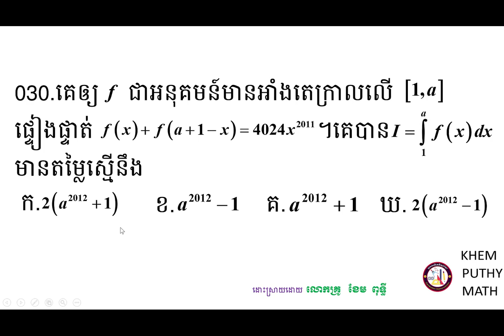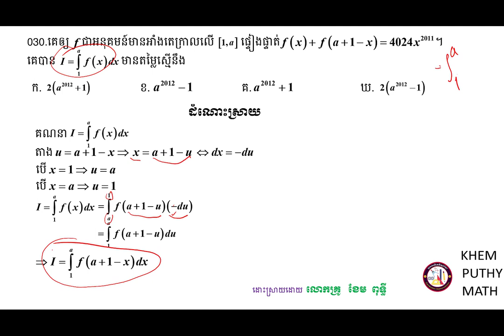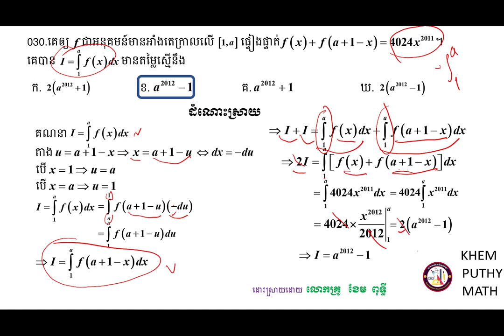គន្លឹះដោះស្រាយលំហាត់គណិតវិទ្យា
សួស្ដីប្អូនៗសិស្សាសិស្សទាំងអស់ដែលកំពុងតែមើលវីឌីអូរបស់ខ្ញុំមួយនេះ!

វីឌីអូមួយនេះធ្វើឡើងដើម្បីចែករំលែកនូវចំណេះដឹងដែលទាក់ទងទៅនឹងការដោះស្រាយត្រៀមប្រឡងចូលវិទ្យាស្ថានបច្ចេកវិទ្យាកម្ពុជាទៅដល់អ្នកសិក្សាឬសិស្សានុសិស្សដែលកំពុងតែរៀនសូត្រនិងចង់ស្រាវជ្រាវបន្ថែមឬចង់បានចំណេះដឹងបន្ថែមអំពីគន្លឹះដោះស្រាយលំហាត់សម្រាប់ត្រៀមប្រឡងចូលវិទ្យាស្ថានបច្ចេកវិទ្យាកម្ពុជាមួយនេះ។

ខ្ញុំសង្ឃឹមថាការចែករំលែកនូវចំណេះដឹងមួយនេះអាចជួយដល់ប្អូនៗឬអ្នកសិក្សាឲ្យយល់ដឹងបន្ថែមអំពីគន្លឹះដោះស្រាយលំហាត់សម្រាប់ត្រៀមប្រឡងចូលវិទ្យាស្ថានបច្ចេកវិទ្យាកម្ពុជា។
ហើយនេះ មានគន្លឹះល្អៗក្នុងការដោះស្រាយលំហាត់
សូមចុចជាវឬចុចsubscribeនិងចុចរូប🔔កណ្ដឹងដើម្បីទទួលបាននូវឌីអូថ្មីៗបន្ដទៀត និងlikeនិងcommentទៅលើវីឌីអូរបស់ខ្ញុំដែលចង់កែលម្អឬចង់ឲ្យចេញនូវវីឌីអូថ្មីៗទៀត។